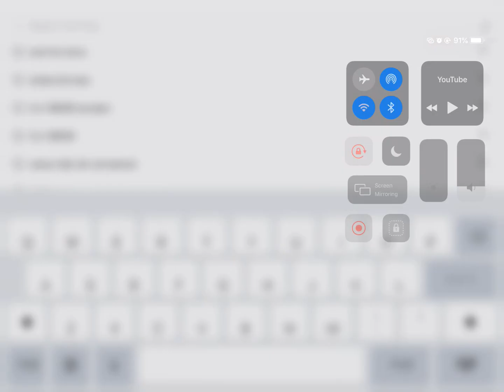May 9, 2003